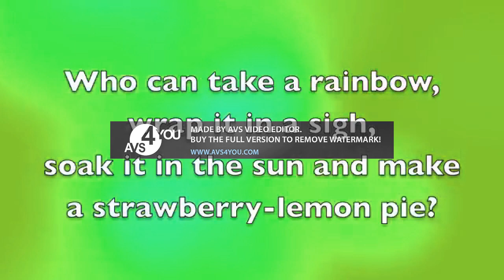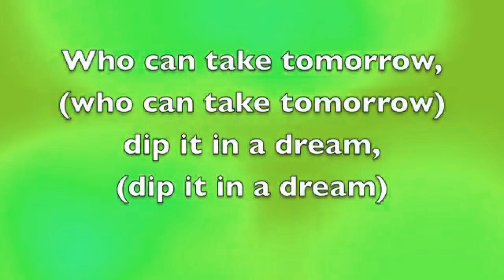The Candy Man w lyrics In Lost effect 2